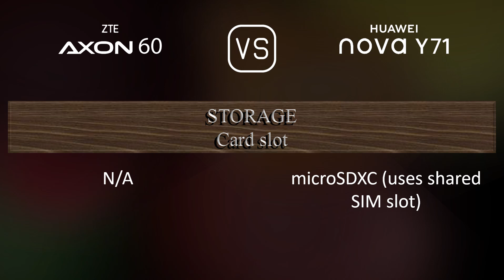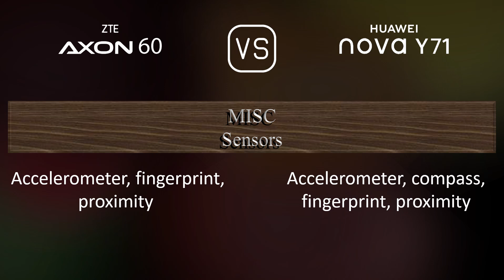ZTE Axon 60 vs. Huawei nova Y71: A Comparison of Specifications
This video overviews the ZTE Axon 60 and the Huawei nova Y71 in a parallel comparison of specifications.

00:33 LAUNCH
00:41 NETWORK
00:44 BODY
00:55 DISPLAY
01:06 PLATFORM
01:20 STORAGE
01:27 MAIN CAMERA
01:49 SELFIE CAMERA
01:59 SOUND
02:06 CONNECTIVITY
02:31 BATTERY
02:49 MISC